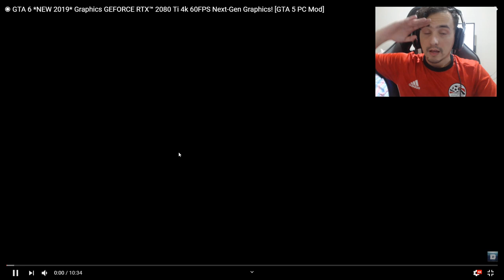GTA 6 SERA ASSIM? GRAFICOS ULTRA REALISTA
GTA 6 *NEW 2019* Graphics GEFORCE RTX™ 2080 Ti 4k 60FPS Next-Gen Graphics! [GTA 5 PC Mod]